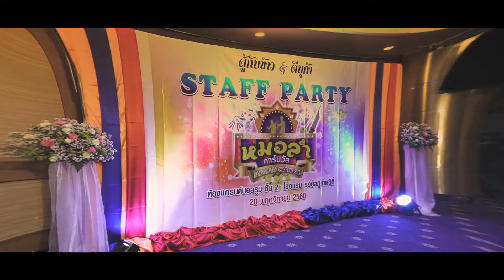STAFF PARTY MORLAM CARNIVAL